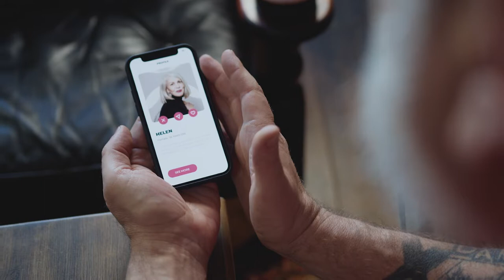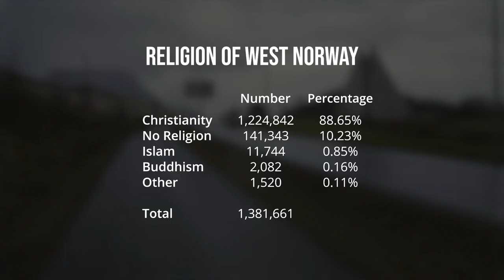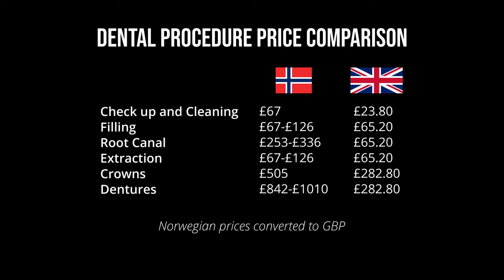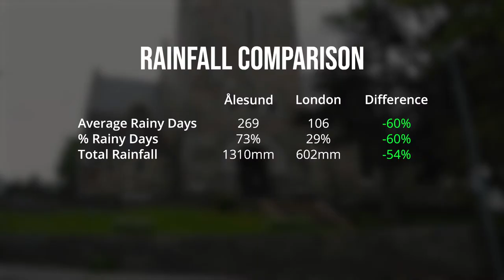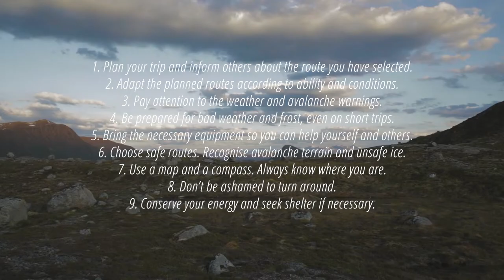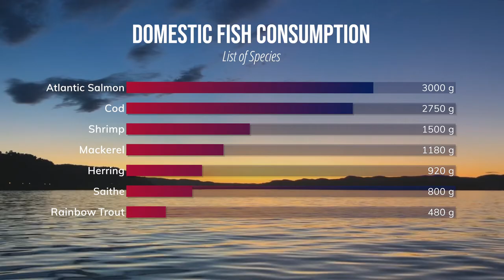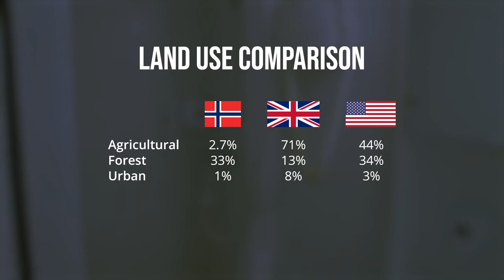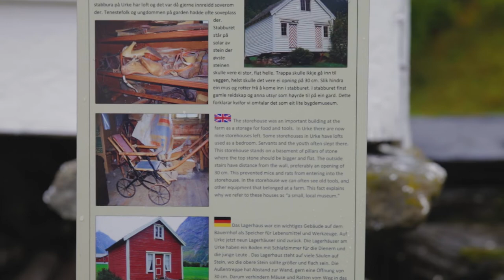Daily Village Life in Møre og Romsdal, Norway - Outdoors Life inc. Friluftsliv, Fishing & Farming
Life in Møre og Romsdal is a cinematic travel documentary where we document our time living on the west coast of Norway. We begin with a village tour around Brattvåg, which sits in the shadow of Hellandshornet, a 882m high mountain. Next, we show snippets of our daily rural life with a tour of Piku’s workplace and the apartment.

The next section compares the climate in Ålesund and London; we also discuss the Northern lights, the midnight sun and the rare sun pillar. Next we take a dive into Norway’s outdoors lifestyle (Friluftsliv) which consists of activities in nature such as hiking, camping and foraging. We then discuss what it is like fishing in Norway, with footage of us catching and preparing a fish for a meal.

In the final third, we take a fjord cruise to Urke, a remote village with a population of just 53 inhabitants. On the cruise we discuss the challenges of farming in Norway and upon arrival in Urke, we go on another village tour.

INNVANDRERS GUIDE TO NORWAY
Innvandrer is the Norwegian word for immigrant which literally translates to one who wanders in. “Innvandrers Guide to Norway” is a cinematic vlog and travel documentary series that aims to show what it is like living in Norway and to make Norwegian history and culture accessible to English speaking audiences. Please note that although every effort is made to maintain accuracy, I am a professional videographer and not a historian, academic or linguist.

If you really enjoyed the video, you can help me fund future projects and help me become a Professional Content Creator® by becoming a member of the channel (click the Join button) or via Patreon I'll soon be uploading extended editions of videos (such as this one), behind-the-scenes, outtakes and exclusive content. Thanks!

SECTIONS
0:28 Introduction
2:11 Brattvåg Village Tour (Population 2448)
5:03 Visiting the Dentist
5:52 Apartment Tour
7:08 Climate Comparison - Ålesund Vs London
9:43 Friluftsliv (Hiking and Camping Culture)
11:44 Fishing in Norway
13:04 Farming in Norway
14:54 Urke Village Tour (Population 53)
16:49 Last Meal in Brattvåg

IMAGE CREDITS
Northern Lights Background Designed by macrovector / Freepik
Ice Mountain In Water Background Designed by katemangostar / Freepik

"Twist bread made during a Scouts Camp.jpg" by Nilox7

VIDEO CREDITS
Multiple Videos from Pexels

Antonio Vivaldi - Spring by John Harrison with the Wichita State University Chamber Players